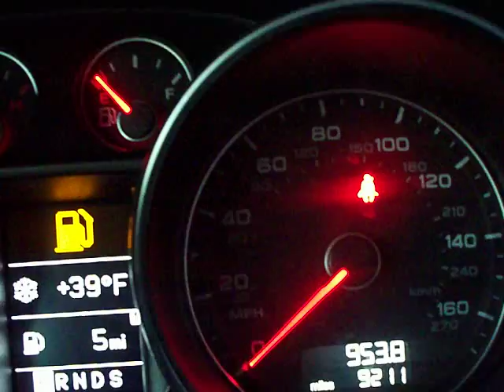audi tt 121